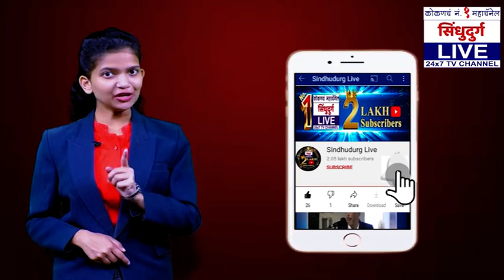कणकवलीत कडकडीत बंद